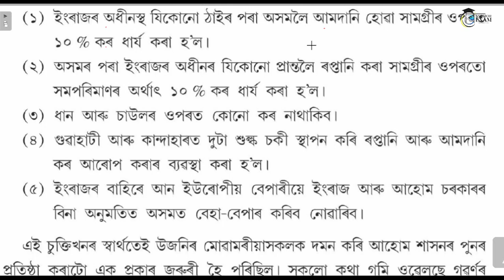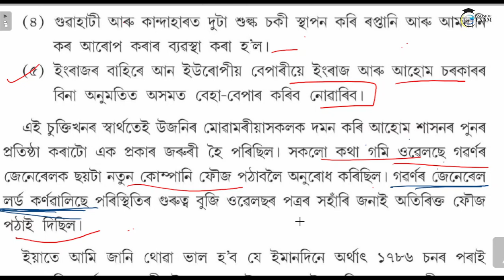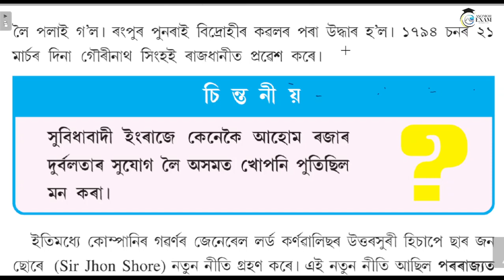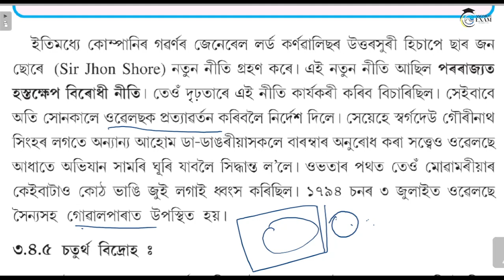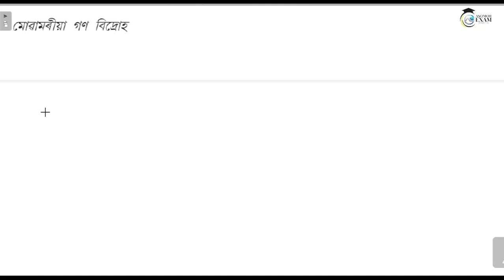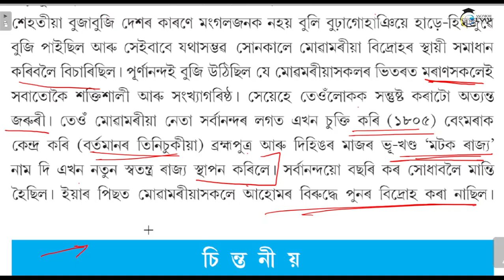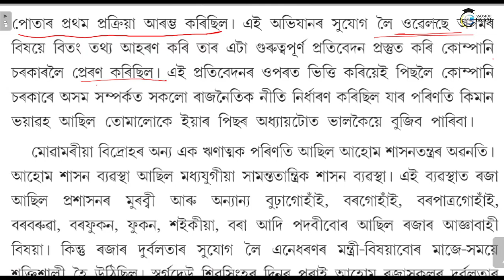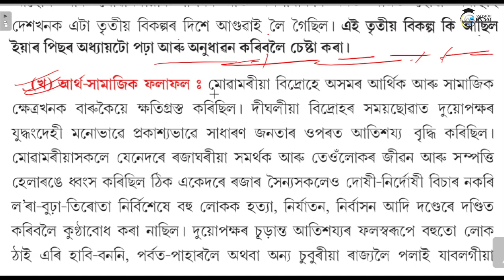L-3 | মোৱমৰীয়া গণ বিদ্ৰোহ | Social Science Class 9 |Moamoria rebellion (1769–1805) | Part 4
muwamoria bidruh
মোৱামৰীয়া বিদ্ৰোহ
মোৱামৰীয়া গণ বিদ্রোহ class 9
মোৱামৰীয়া বিদ্ৰোহ কেতিয়া হৈছিল
মোৱামৰীয়া গণ বিদ্রোহ

muwamoriya bidruh
মোৱামৰীয়া বিদ্ৰোহৰ মূল কাৰণ কি
মোৱামৰীয়া বিদ্ৰোহৰ ফলাফল
Assam History Conceptual class
Asomor Exam
Axomorexam
Assam History
Assam History for Adre
Assam History for APSC
adre important questions
adre important questions 2024
adre important questions 2023
address important questions
adre 2.0 important questions
are most important questions
adre important reasoning questions
adre important science questions
adre grade 3 important questions
adre 2.0 most important questions
adre important topics
syllabus 2024
ADRE new exam pattern
adre grade 3 question paper
adre maths
adre previous year question paper
adre english class
adre 2.0
adre maths question paper
adre reasoning questions
class 9 social science seba
class 9 social science seba question answer
class 9 social science seba question paper
class 9 social science seba Assames medium
class 9 social science mcq seba
class 9 social science syllabus seba
class 9 social science important questions seba
class 9 social science chapter 1 seba
class 9 social science chapter 4 seba
class 9 social science chapter 3 seba